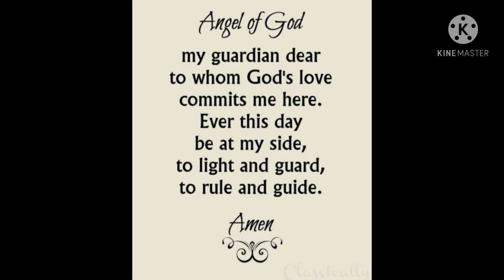Gardian Angel | Catholic Prayers |Prayers to teach kids | Like, Share and Subscribe